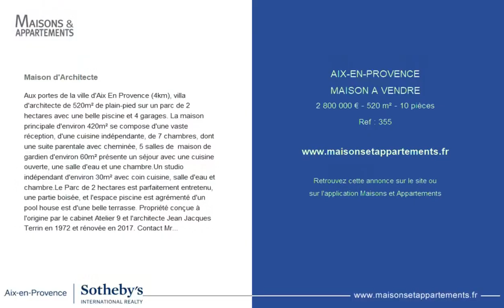AIX-EN-PROVENCE - MAISON A VENDRE - 2 800 000 € - 520 m² - 10 pièce(s)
Référence : 355

Maison d'Architecte

Aux portes de la ville d'Aix En Provence (4km), villa d'architecte de 520m² de plain-pied sur un parc de 2 hectares avec une belle piscine et 4 garages. La maison principale d'environ 420m² se compose d'une vaste réception, d'une cuisine indépendante, de 7 chambres, dont une suite parentale avec cheminée, 5 salles de  maison de gardien d'environ 60m² présente un séjour avec une cuisine ouverte, une salle d'eau et une chambre.Un studio indépendant d'environ 30m² avec coin cuisine, salle d'eau et chambre.Le Parc de 2 hectares est parfaitement entretenu, une partie boisée, et l'espace piscine est agrémenté d'un pool house est d'une belle terrasse. Propriété conçue à l'origine par le cabinet Atelier 9 et l'architecte Jean Jacques Terrin en 1972 et rénovée en 2017. Contact Mr PECNARD Victor.Mandat Aix-en-Provence Sotheby's International Realty n°355.

|2192494|